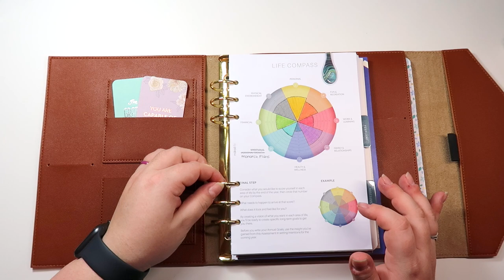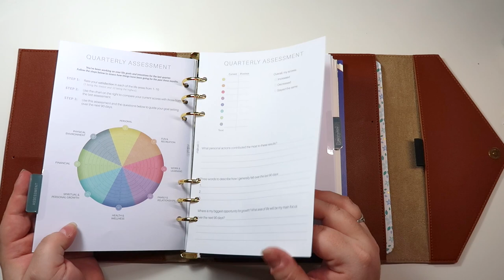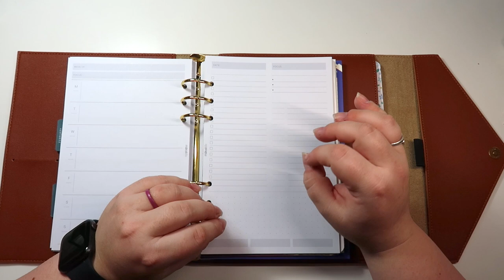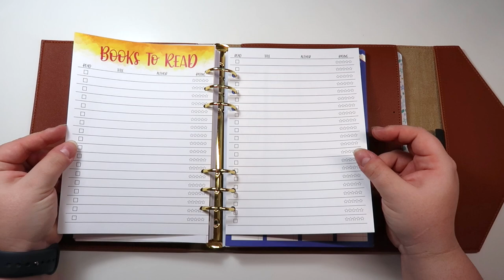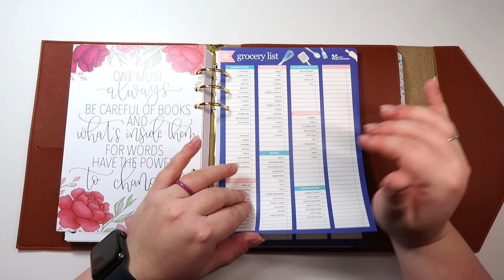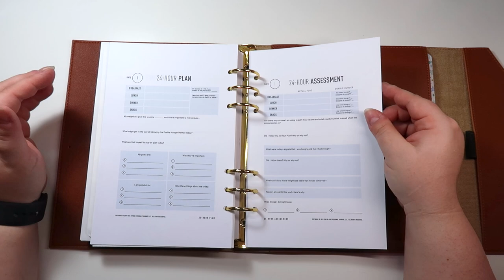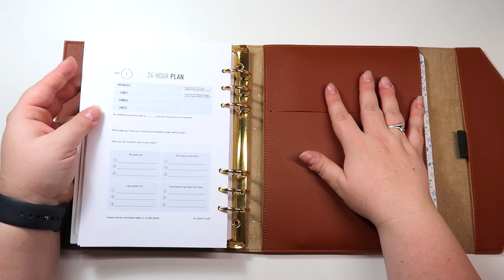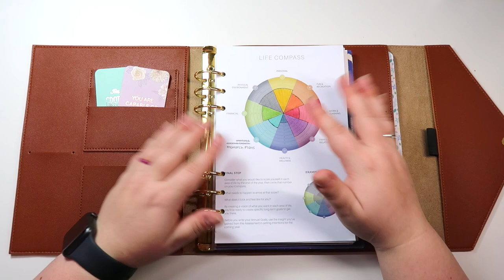A5 RINGS SET-UP | Budget-Friendly A5 Rings Options & What I'm Including in my Set-Up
In this video, I walk through how I'm setting up my A5 rings planner for as little money as possible while I'm testing what will work for me. Please see below for links and coupons for some of my favorite planning items and the items mentioned in this video.

Equipment Used:
Video – Canon G7X Mark II
Camera Mount

Plum Paper Planners
If you are interested in a discount on your first Plum Paper planner purchase, send a message to me on Instagram or to my email at and I will get you in touch with a discount link!